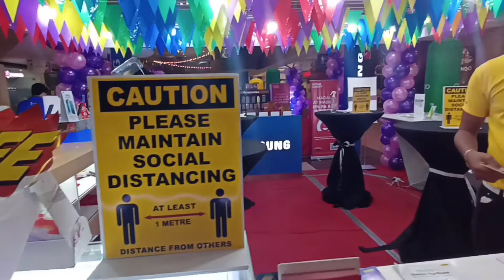ANKOL WAY LIOG VLOG! PROMOTION realme 6, realme 6Pro realme 7 realme 7Pro